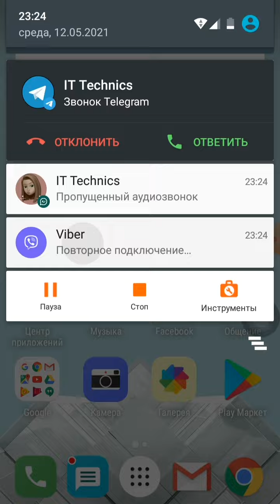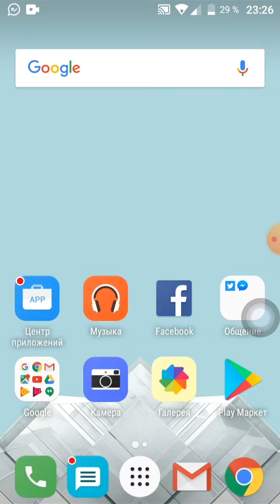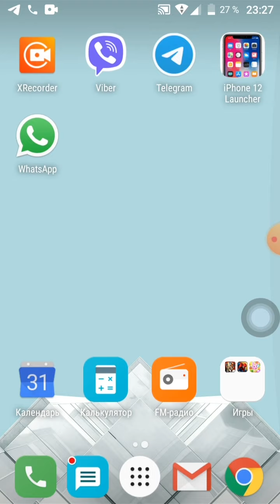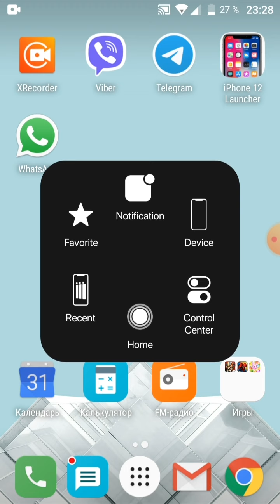Incoming Call: WhatsApp, Telegram, Viber,Signal at the Same Time (Alcatel POP,Android 6)